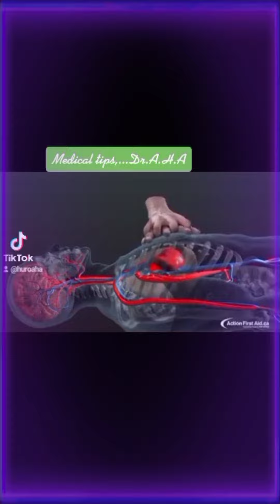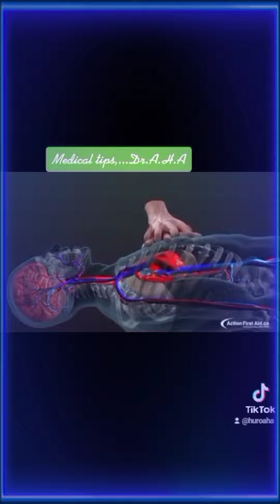heartattack easyly solve tips